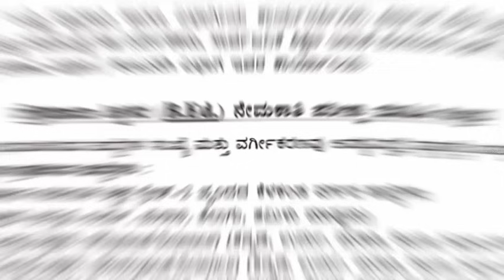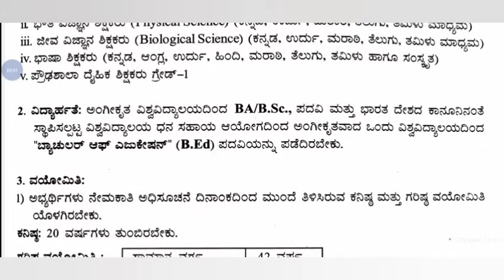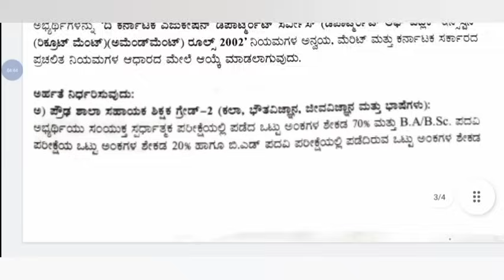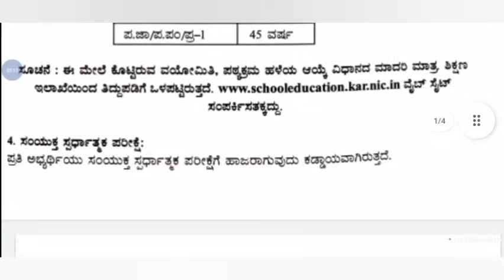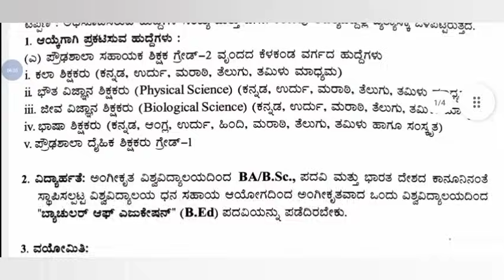HSTR ಗೆ TET ಮತ್ತು PG ಕಡ್ಡಾಯವೇ?|ವಯೋಮಿತಿ|ಅಂಕ ಪರಿಗಣನೆ|HSTR2024|school education|hstrkarnataka|cet